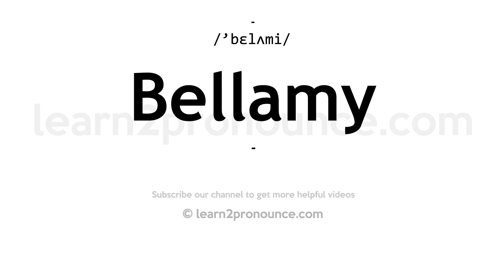How to pronounce Bellamy | English pronunciation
Learn how to pronounce Bellamy in English
BELLAMY
Pronunciation of Bellamy: /'bɛlʌmi/